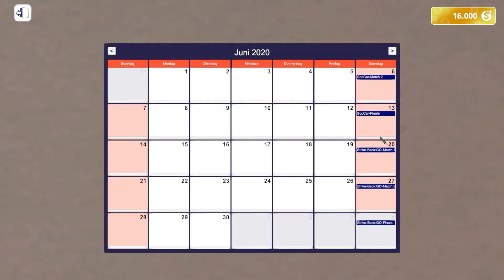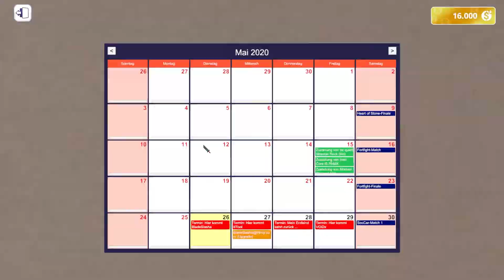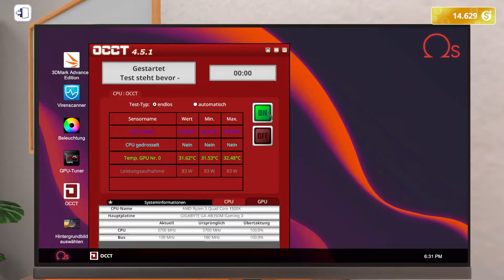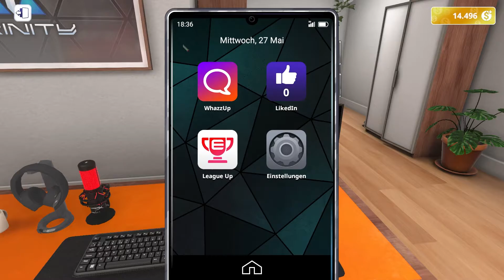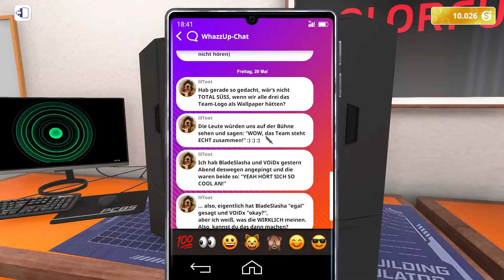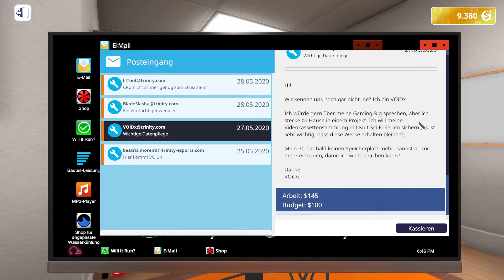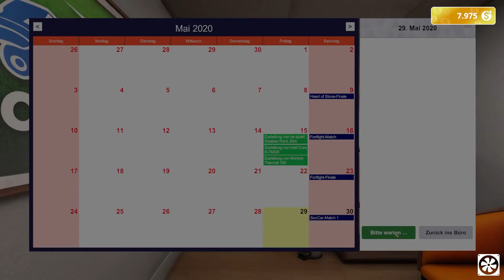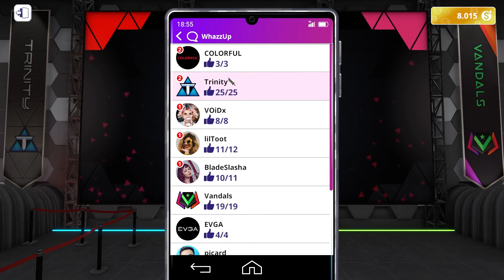Trinity I Socar 1 Woche I E14 I PC Building Simulator - Esports Expansion I Let's Play [Deutsch]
Sei der stille Held jedes E-Sport-Teams, der die technische Unterstützung übernimmt. Beginne mit einem bescheidenen Team und steige zu wahrer Größe auf, indem du dich um die Wünsche von Spielern, Sponsoren und Teamchefs kümmerst. Verwalte das Technikbudget des Teams, baue die richtigen Teile der Sponsoren in deine Konstruktionen ein und versuche, ganz ruhig zu bleiben, wenn knapp vor dem Spieltag mal wieder etwas nicht funktionieren will!
Verbringe die Woche in der Werkstatt und mache die PCs deines Teams einsatzbereit. Achte mit Adleraugen auf Telefonanrufe und E-Mails, denn Anfragen kommen von vielen Seiten herein. Verdiene dir ein Zubrot mit kleinen Nebenjobs für Spieler und Teamchef. Aber verliere das Wichtigste nicht aus den Augen: Die Computer des Teams müssen zum Spieltag perfekt in Ordnung sein!
📱 Hashtag 📲